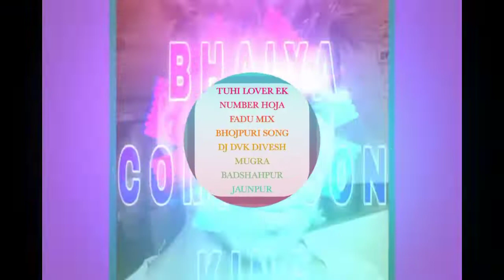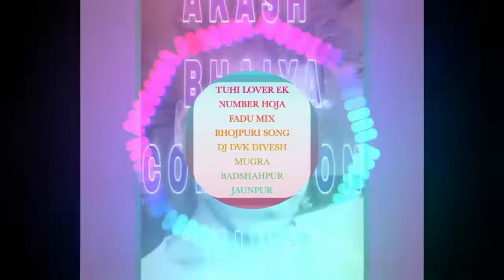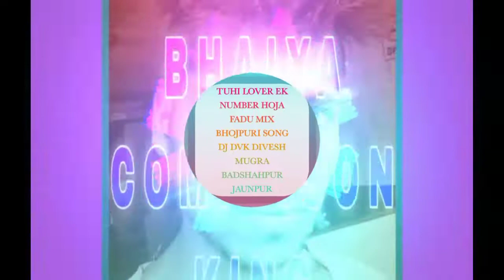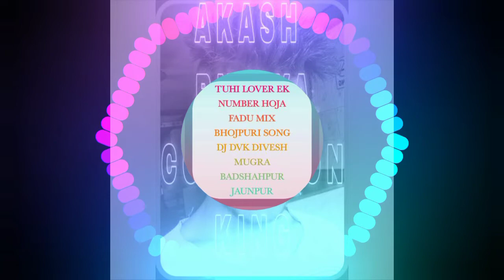TUHI LOVER EK NUMBER HOJA FADU MIX BHOJPURI SONG DJ DVK DIVESH MUGRA BADSHAHPUR JAUNPUR